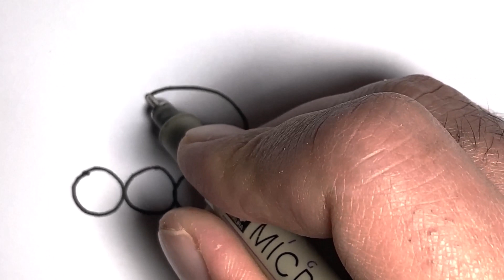Sıfır Sayısı ile Kolay Köpek Çizimi How to Draw Cute Dog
Merhaba Arkadaşlar 😊
Nasıl Çizerim kanalında sizlere bugün sıfır rakamı ile köpek çizimi yaptım.
Nasıl Çizerim kanalında çocuklar için eğlenceli ve öğretici şekilde (Örneğin; Brawl Stars, Squid Game, Anime, Korku, Among Us, Marvel kahramanları, Pokemon, PubG, Fortnite ve kızlar için prenses resimleri) karakter çizimi ve kolay çizim yapmaktayım.

Kalem ve kağıdınızı hazır edin!
Biraz dikkatle mükemmel resimler ortaya çıkarmak için size rehberlik edebilirim.
Böylece en sevdiğiniz oyun ve çizgi film karakterlerini birlikte çizelim.

Adeta bir çizim okulu şeklinde hareket edip kolay çizim yöntemleri ile  sürekli resim videoları yapmaktayım. Böylelikle sizlerle "nasıl çizerim?" sorusuna yanıt aramaktayım.

Merhaba Arkadaşlar,
Nasıl Çizerim kanalında çocuklar için eğlenceli ve öğretici popüler(Örneğin;Brawl Stars, Marvel kahramanları, Pokemon,PubG, Fortnite ve kızlar için prenses resimleri ) karakterler çizimi yapmaktayım.. Nasıl Çizerim adeta bir çizim okulu şeklinde hareket edip kolay çizim yöntemleri ile  sürekli çizim ve resim videoları yapmaktayım. Böylelikle Nasıl Çizerim kanalında sizlerle "nasıl çizerim?" sorusuna yanıt ararken yaptığım çizimleri videoya dönüştürmekteyim.

how to draw a cute little girl easy drawing,
how to draw a cute little girl step by step,
how to draw a cute little girl sketch,
how to draw a pretty little girl,
how to draw a cute little girl easy drawings,
how to draw cute little girl drawing,
how do you draw a cute little girl,
how to draw a cute little girl cute easy drawings,
cute drawing,
drawing tutorial,
drawing easy,
drawing art,
drawing and coloring,
Draw,
Drawings,
Basic Drawings,
Simple Drawings,
Drawings Lessons,
Line Drawings,
Cute Drawings.
Easy Drawings,
Simple Drawings,